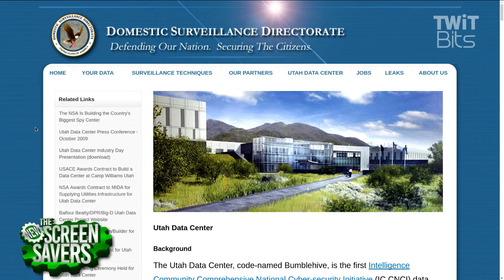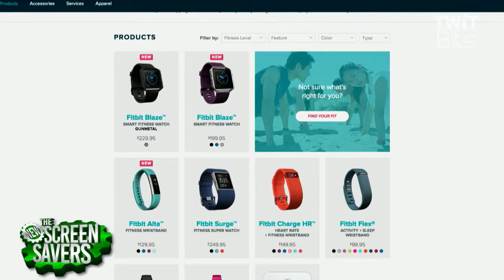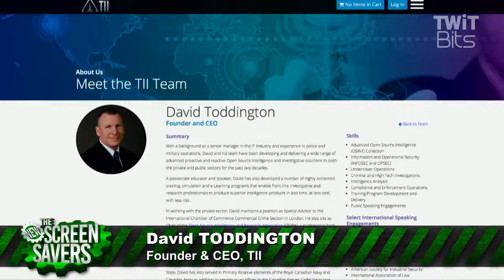Digital Fugitive Hunter, David Toddington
Leo Laporte and Jason Howell are joined by David Toddington Founder and CEO of Toddington International Inc.  and real life fugitive hunter. The latest Jason Bourne movie hit theaters this weekend. Hollywood has a tradition of getting the tech wrong in movies.  David shares how does law enforcement really uses technology to track fugitives.